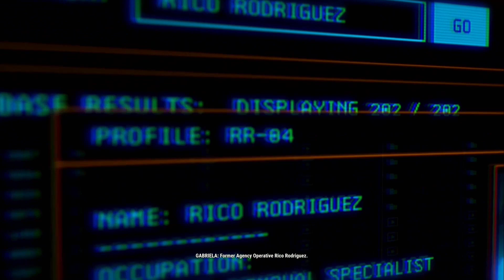Just Cause 4 - PS4 Gameplay